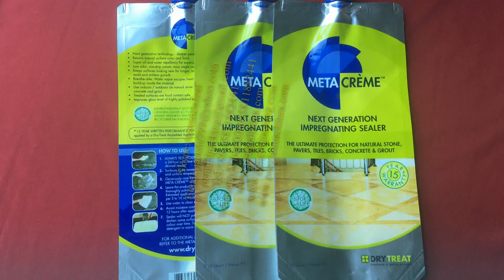Single nozzle spout bag filling machine hopper moving head macchina di riempimento dei sacchetti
spout bags stand up bag juice liquid filling machine semi automatic with single head one filling nozzle cream filler
with filling volume 100-1000ml model YX-SF01-1000
Application of semi automatic spout bags filling machine model YX-SF1-1000
It is widely used for breakfast, soy milk, beverages, alcohol, daily chemical, edible oil, pharmaceutical and chemical products ,and especially for thick products filling,like honey,sauce,and other fruit pulp.
Features of stand up bags filling machine semi automatic
This machine adopts full stainless steel material, Simple structure, convenient operation, and the size of the discharge nozzle could be switched easily, it could meet 50-5000ml products filling based on different types machine.
Basic parameter of model YX-SF01 Single nozzle spout bags filling machine with vertical hopper moving head filler machinery macchina di riempimento dei sacchetti :
Model YX-SF01
Voltage: 220/110V 50/60Hz
Power: 27W
Rated pressure :0.4-0 .6 Mpa
Filling speed :20-35 bottles / min / head
Filling precision: ≦ ±  1%
Filling range :50-500ml/100-1000ml/ 250-2000ml
Over dimension :160cm*44cm*37cm
Weight :63kg
For more information about the various machines filling packing equipments like model YX-SF01 Single nozzle spout bags filling machine with vertical hopper moving head filler machinery macchina di riempimento dei sacchetti from our superb cosmetic machinery factory,plz browse our another website business video as well as follow PENGLAI INDUSTRIAL CORP business